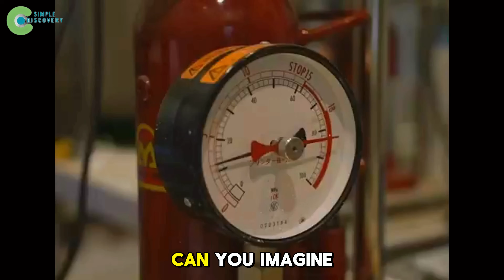THEY THROW THOUSANDS of TONS of ORANGE PEELS Into the FOREST… 20 YEARS Later, SCIENTISTS SHOCKED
THEY THROW THOUSANDS of TONS of ORANGE PEELS Into the FOREST… 20 YEARS Later, the RESULTS SHOCKED SCIENTISTS

Welcome back to Simple Discovery 24, where we uncover the most extraordinary environmental stories that sound almost unbelievable, yet are absolutely real. Today’s journey takes us deep into the heart of Central America, where something truly astonishing happened. Imagine dumping thousands of tons of orange peels into what was once barren land, walking away for two decades, and then returning to witness one of the most dramatic examples of Ecosystem Recovery ever recorded. This is not science fiction, it is the real-life miracle of how Costa Rica Revives Forests. Scientists, ecologists, and conservationists who came back after twenty years were stunned by the sight before their eyes. Where once there was degraded land, now stood lush greenery, towering trees, thick canopies, and thriving wildlife. The results shocked the scientific community worldwide and quickly became a celebrated case in the field of Rewilding Forest and Nature-Based Solutions.
In this Discovery Channel Documentary style presentation, we’ll unravel every detail of this remarkable transformation. The story isn’t just about oranges; it’s about innovation, resilience, and a new way to think about Natural Engineering. Using nothing more than organic waste and the passage of time, an entire ecosystem was reborn. For years, researchers debated whether discarded orange peels could actually bring life back to an exhausted landscape. Skeptics called it impractical, yet twenty years later, the proof was undeniable. This is why projects like this have been cited in environmental studies and featured in a Discovery Documentary, celebrated not only in Costa Rica but across Discovery World and beyond.
What makes this story even more powerful is how it challenges traditional approaches to land restoration. Instead of high-cost interventions or massive machinery, nature itself was given the chance to do what it does best: heal. This case study of how Costa Rica Revives Forests shows that sometimes the simplest, low-tech solutions can outperform the most advanced technologies. The sheer scale of transformation—from lifeless dirt to vibrant jungle—demonstrates the raw potential of Channel Discovery-worthy experiments and why environmentalists now look to this project as a blueprint for the future.
So get ready, because in this video titled “THEY THROW THOUSANDS of TONS of ORANGE PEELS Into the FOREST… 20 YEARS Later, the RESULTS SHOCKED SCIENTISTS”, we’ll dive into how an experiment that seemed almost too simple became a shining symbol of hope. From Rewilding Forest initiatives to groundbreaking Ecosystem Recovery, the story of how Costa Rica Revives Forests is one you’ll never forget, and right here on Simple Discovery 24, you’ll see why it has become one of the most astonishing real-world examples of Nature-Based Solutions on Earth.

Key Moments:

00:00 – Opening | Costa Rica Revives Forests with Rewilding Forest and Nature-Based Solutions.
00:34 – Background | Context of this Discovery Documentary.
01:53 – Orange Peel Idea & Del Oro | Orange peel waste and the Del Oro deal.
03:03 – Strict Conditions | Tough rules of the agreement.
03:51 – TicoFruit Lawsuit | Project halted by legal fight.
06:30 – Sixteen Years Later | Science proves Costa Rica Revives Forests.
08:30 – Mechanisms & Limits | How Natural Engineering works and its limits.
10:09 – Other Orange Projects | More projects on Ecosystem Recovery.
13:06 – Conclusion | Rewilding Forest on Discovery World by Simple Discovery 24.